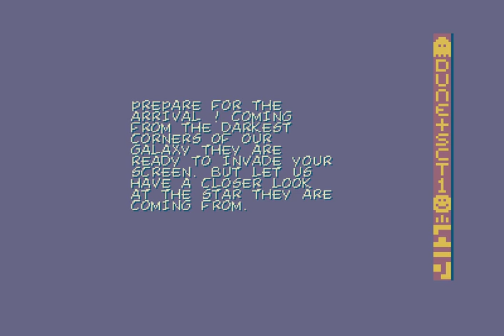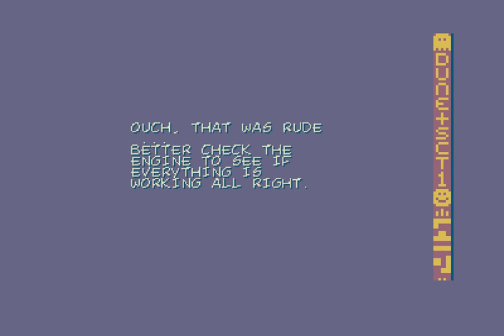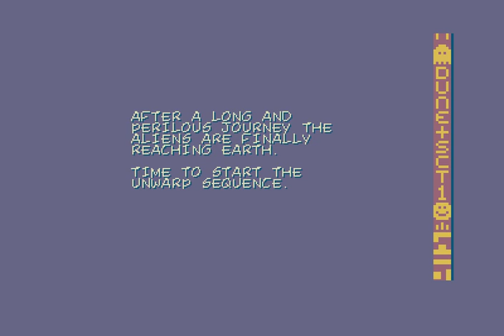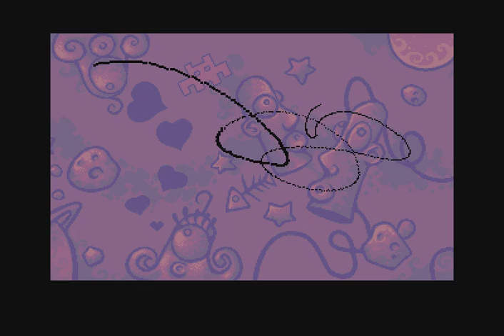UFO by Dune and Sector One (Atari STe demo)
Atari STe demo originally shown at Numerica Artparty 2009, but not released until december 2012